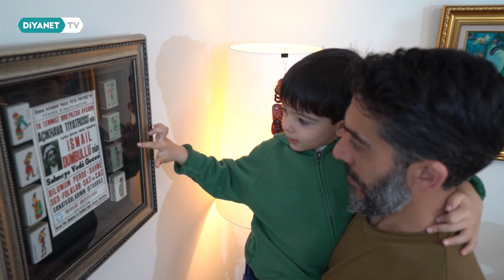Eymen ile Karagöz - 11.Bölüm - Erken Uyumak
Eymen adlı bir çocuğun Karagöz ve Hacivat ile yaşadığı maceralar Ramazan ayında her gün Diyanet TV’de.